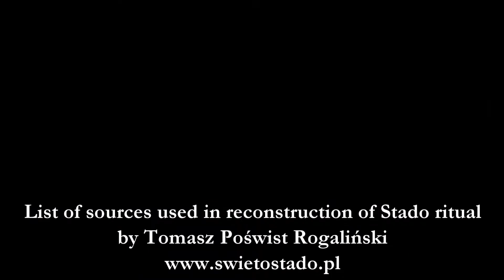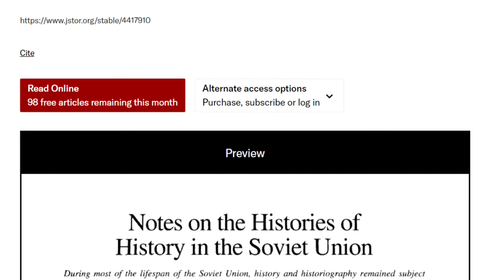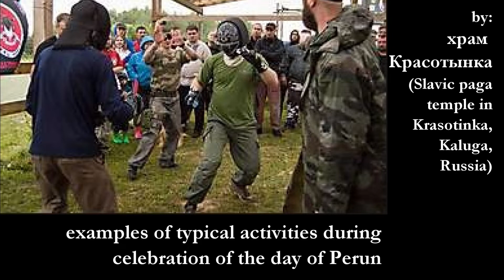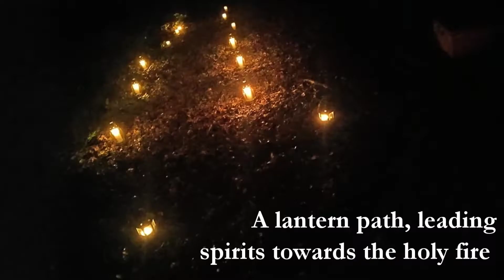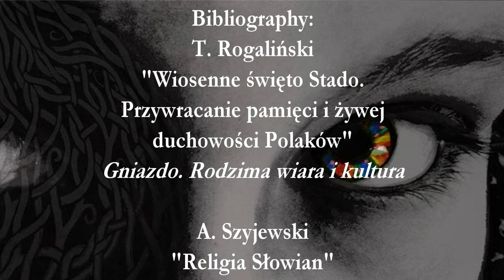Searching for the Slavic Soul - episode 24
Other Slavic pagan c
elebrations
Not-solar-cycle related yearly holy days in the modern Slavic Native Faith
With some comments on difficulties in reconstructing rituals in Slavic Native Faith, but barely any rants. I am staying on topic today!

Bibliography:
T. Rogaliński, „Wiosenne święto Stado. Przywracanie pamięci i żywej duchowości Polaków”, Gniazdo. Rodzima wiara i kultura
A. Szyjewski: Religia Słowian.
Sources of Slavic Pre-Christian Religion, edited by J. A. Álvarez-Pedrosa
K. Aitamurto, “Paganism, Traditionalism, Nationalism”